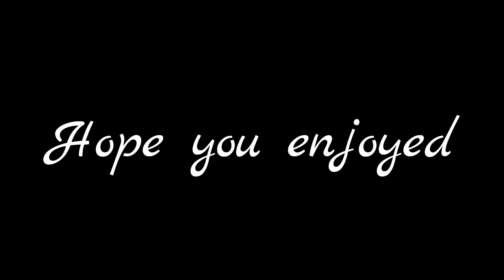LPS MV: Elastic Heart (Cover by Madilyn Bailey and KHS)